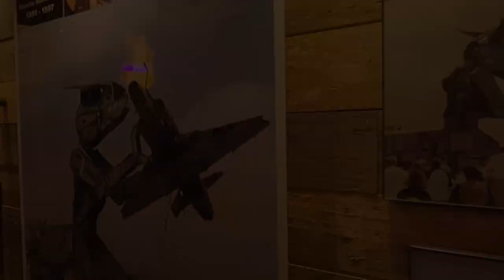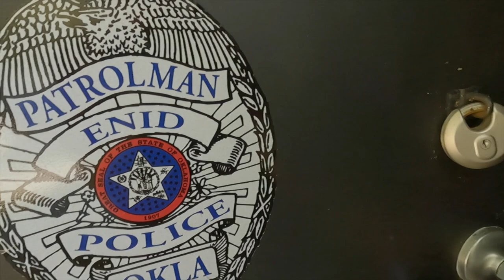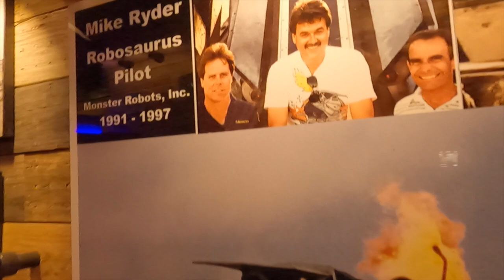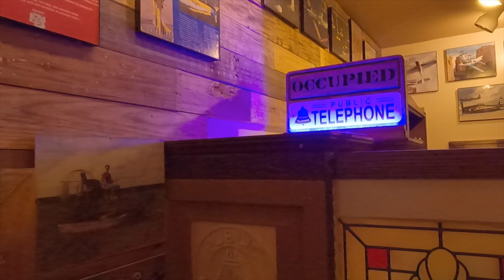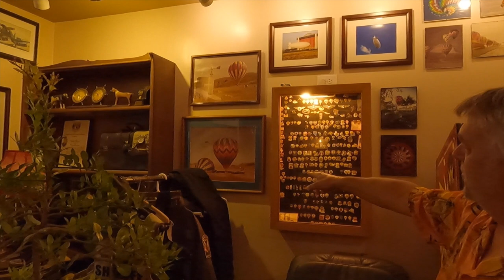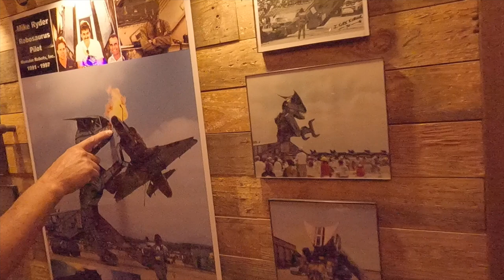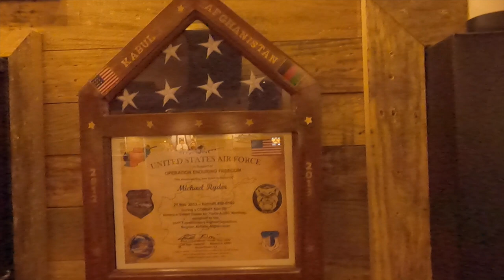LOOKING FOR TROUBLE / I FOUND HIM! V669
My Health Insurance Agent in Thailand is Jamie. He walked me through everything and discounts for my age and needs. Coverage up to and over age 75 as well.      I recommend him 100%.  His Email is:

I USE NORDVPN AND NORDPASS now, Click here for your special rate.

The Thailand Trip Checklist!

I'm walking through Thailand without a clue!

If I make you smile, and you want this channel to continue, you can help support 20 Seconds in Thailand and keep this channel alive in the following ways. & (Thank you )

Shipping Address.
Thailand Rob
Thailand